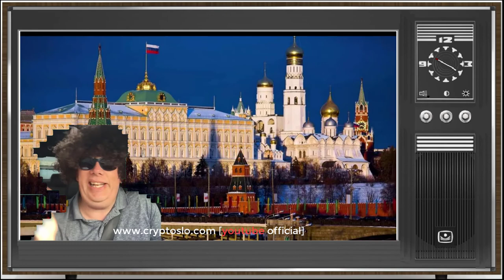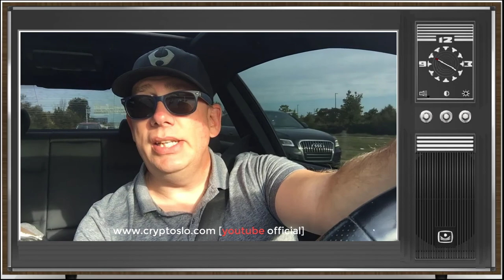Patrick Bryne Resigns from Overstock after Deep State Comments [VLOG#117]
Want more great content?  Get the Merch or CryptoSlo Token

CryptoSlo TRC-10 Token:  Patrick Bryne Resigns from Overstock as he tells a tale of cloak and dagger conspiracies.  Patrick was in a known relationship with a Russian girl named Maria Butina.    In order to protect his former company from slander Patrick has willingly stepped down from Overstock which he founded over 20 years ago.  After he stepped down the stock immediately rose.   In an interview on CNBC Patrick says he wants nothing to do with all this controversy and just wants to disappear so he can continue his Blockchain  projects at Medici Ventures which he says is the future of the internet.  Patrick is well known for his involvement in RavenCoin as well.

👕👕👕 Crypto Gear 👕👕👕
► RedBubble Gear Give $10.